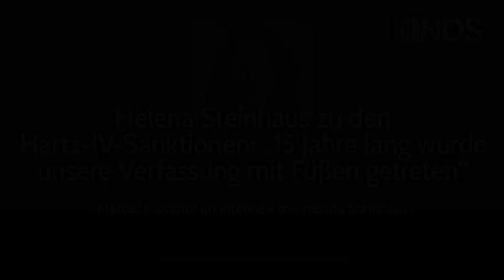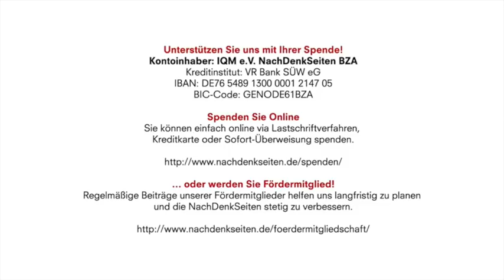Helena Steinhaus zu Hartz-IV-Sanktionen: „15 Jahre lang wurde unsere Verfassung mit Füßen getreten“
Kontoinhaber: IQM e.V. NachDenkSeiten BZA
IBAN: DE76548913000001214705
BIC-Code: GENODE61BZA

Helena Steinhaus zu den Hartz-IV-Sanktionen: „15 Jahre lang wurde unsere Verfassung mit Füßen getreten“ | Marcus Klöckner im Interview mit Helena Steinhaus | NachDenkSeiten-Podcast | 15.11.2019

Ein Erfolg und zugleich skandalös: So versteht Helena Steinhaus vom Verein „Sanktionsfrei“  das Urteil des Bundesverfassungsgerichts von vergangener Woche. Die Karlsruher Richter sind etwa der Auffassung, dass Hartz-IV-Empfängern die Leistung nach wie vor um 30 Prozent gekürzt werden darf (die NachDenkSeiten berichteten in diesem Artikel und in diesem Artikel). Steinhaus fordert im NDS-Interview ein neues Sozialstaatsmodell, das sich darauf konzentriert, Menschen tatsächlich zu unterstützen. Von Marcus Klöckner.

Artikel veröffentlicht am: 15. November 2019 um 9:00
Autor: Marcus Klöckner im Interview mit Helena Steinhaus (verantw. Redaktion)